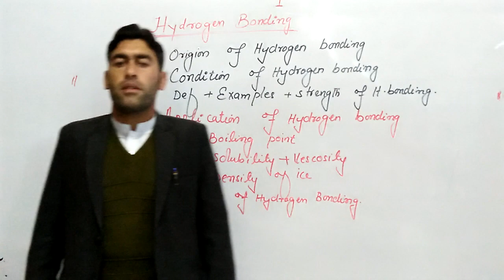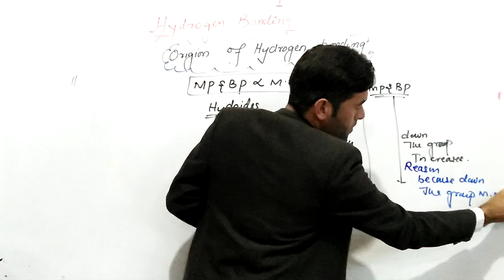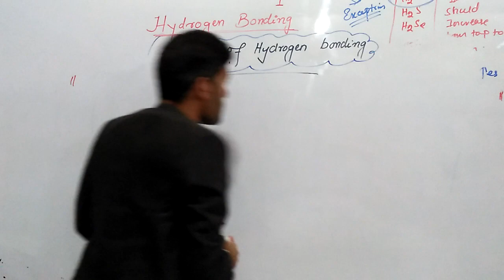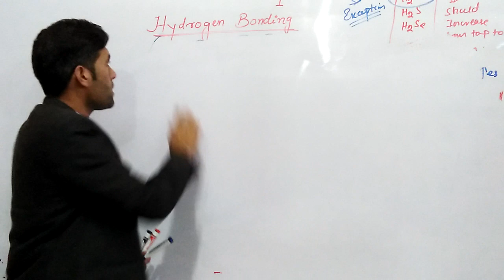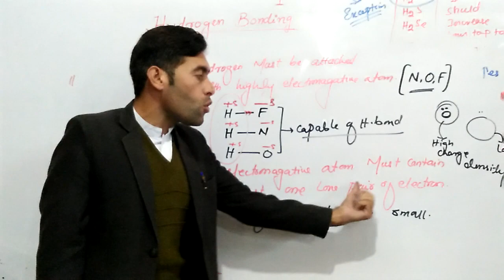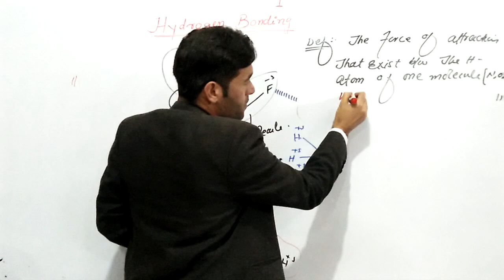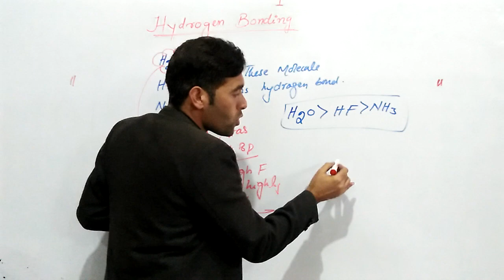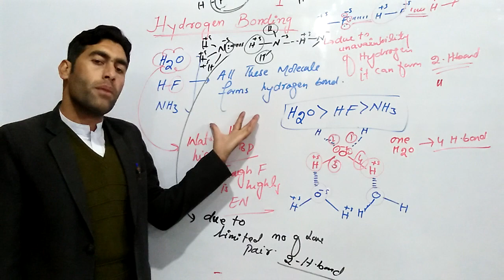Hydrogen Bonding, origin and strength of hydrogen bond //in urdu//hindi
Hydrogen Bonding, origion of hydrogen bonding and strength of hydrogen bonding